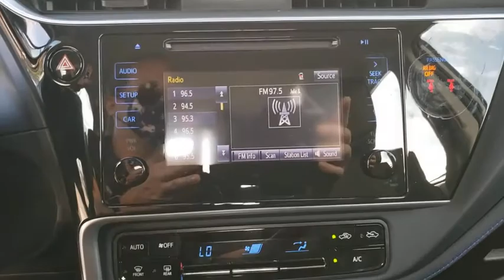2019 Toyota Corolla Davenport, Celebration, Kissimmee, Lakeland, Sebring, FL PKP919436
Bronze Used 2019 Toyota Corolla available in Davenport, Florida at Miracle Toyota. Servicing the Celebration, Kissimmee, Lakeland, Sebring, FL area.

Miracle Toyota
37048 US-27

Recent Arrival!28/35 City/Highway MPG 2019 Toyota Corolla SE 1.8L I4 DOHC Dual VVT-i Bronze* 2019 KBB.com Best Resale Value Awards * 2019 KBB.com Brand Image Awards